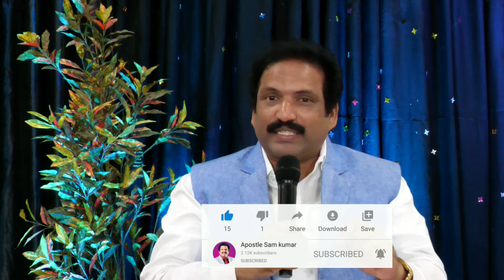నేటి క్రైస్తవ సంఘాల దుస్థితి "రాబడి - పెట్టుబడి" 'A Short Message by Apostle Sam kumar